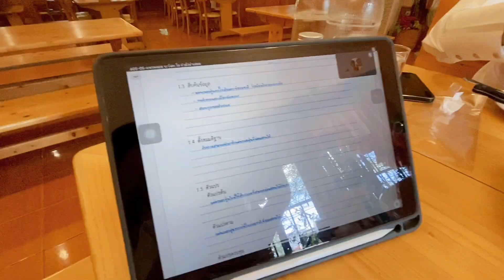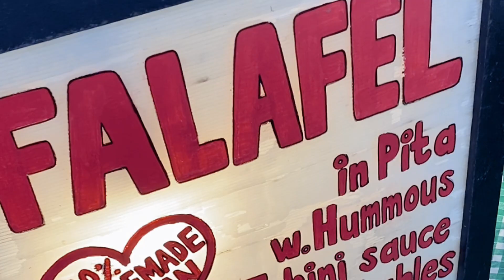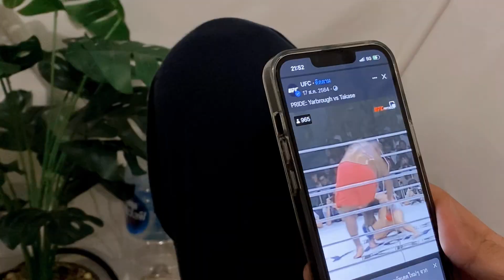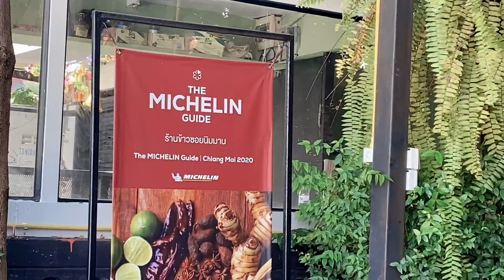Thailand vlog🇹🇭✨ | exploring Chiangmai, local food🥘, on the mount🏔️,orange garden🍊🪴,etc.🛩️🏕️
This video was recorded since2022 naka

; 𝙨𝙩𝙪𝙛𝙛
𝗶𝗽𝗵𝗼𝗻𝗲 𝟭𝟭
𝙚𝙙𝙞𝙩𝙚𝙙 -capcut

Love,